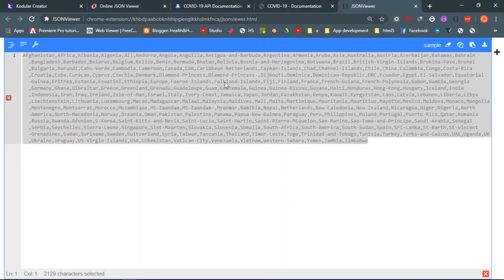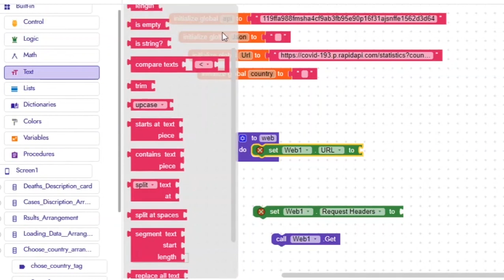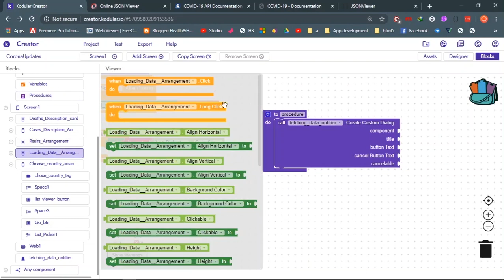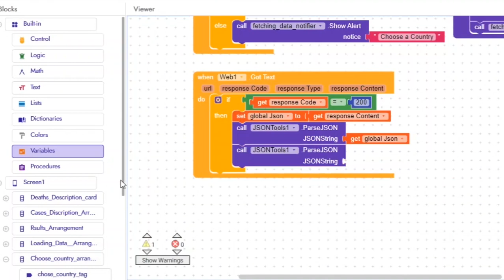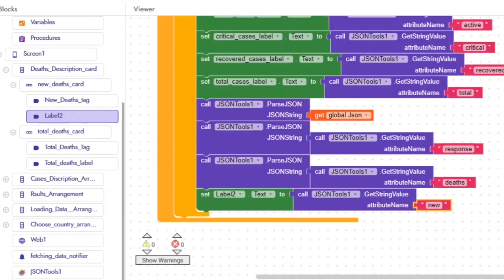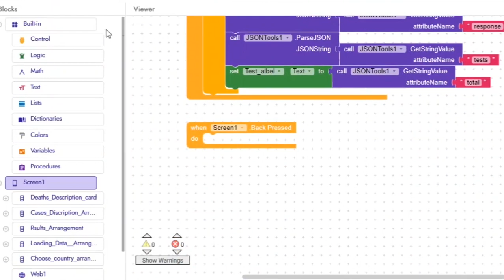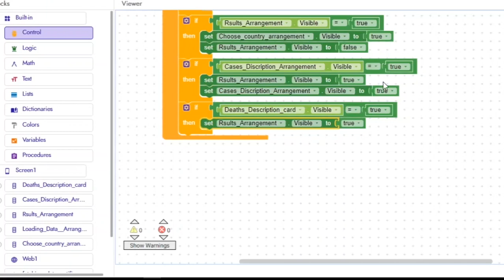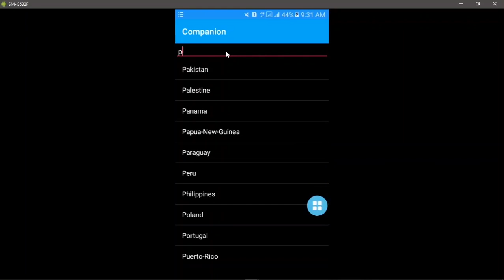How to make "Corona Updates" app in Kodular, Thunkable, AppyBuilder | Part02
In this video I am going to show you how to make a professional "Corona Updates App" without using a Webviewer. In this method we will use a Rest Api which is provided by "Rapid Api" and "Sports Api". The database is updated every 15 minutes and is exact.